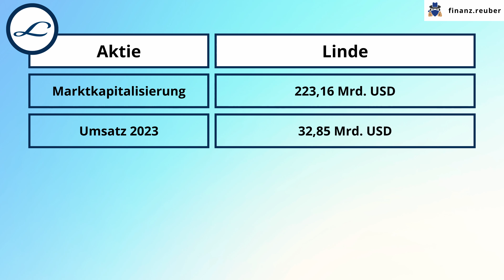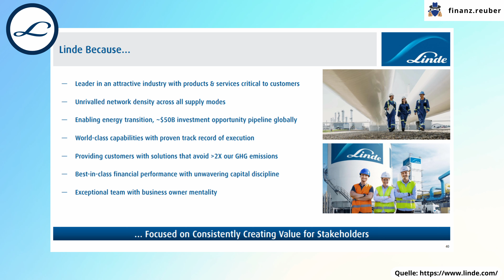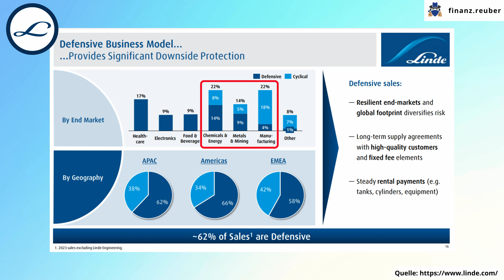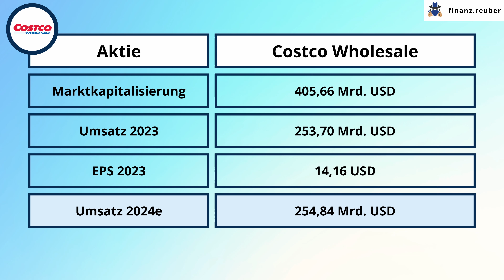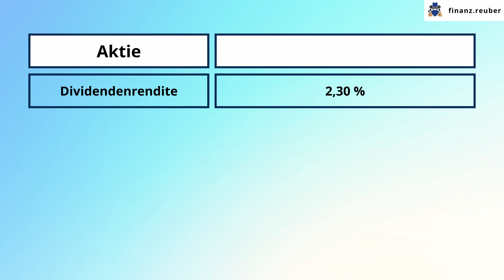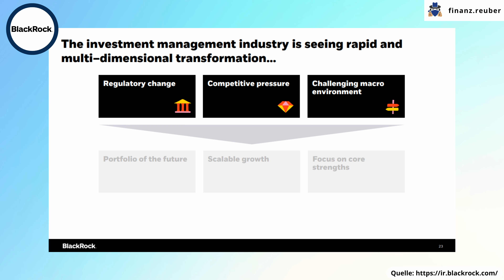Mit diesen Aktien gibt's immer mehr Dividende! | TOP DIVIDENDENWACHSTUM 🚀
In diesem Video zeige ich dir 3 Top Aktien, die ihre Dividenden kräftig angehoben haben. Die Aktien haben großes Potenzial weitere Jahre an steigenden Dividenden auszuzahlen. 🤑

\\ Time Stamps //
00:00 Einleitung
00:16 1. Top Aktie mit hohem Dividendenwachstum (A3D7VW)
03:30 2. Top Aktie mit hohem Dividendenwachstum (888351)
05:39 3. Top Aktie mit hohem Dividendenwachstum (A40PW4)

\\ Nützliche Links //
Aktien Depot bei Trade Republic eröffnen | Erhalte eine Gratisaktie im Wert von bis zu 25 € 💸
Krypto Depot bei Bison eröffnen | Erhalte 10 € in BTC!
P2P Account bei Bondora eröffnen | Erhalte 5€ Startkapital nach der Registrierung 💰